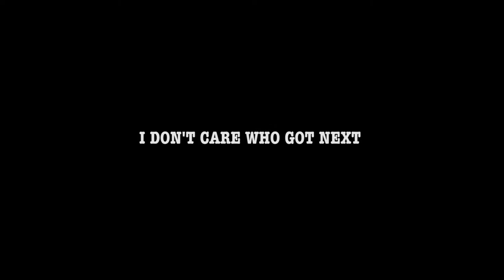Presenting JAYLEN CURRY better than Steph Curry? - FB/TEHUT9 - IG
Filmed, Directed & by Tehut-9
+Facebook.com/TEHUT9 - Instagram.com/TEHUT9
+Youtube.com/c/TEHUT9tv - Twitter.com/TEHUTNINE